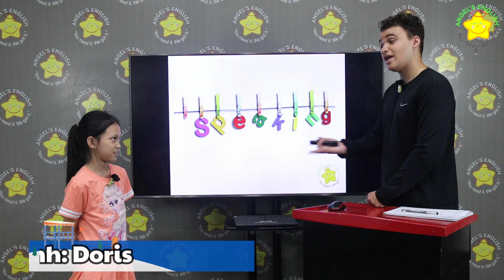Doris BKT QUÝ 4